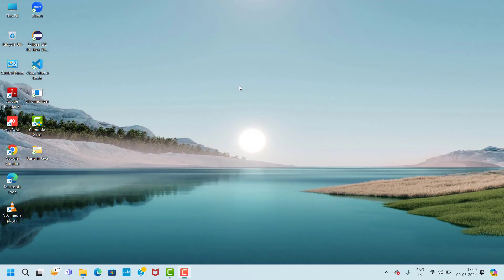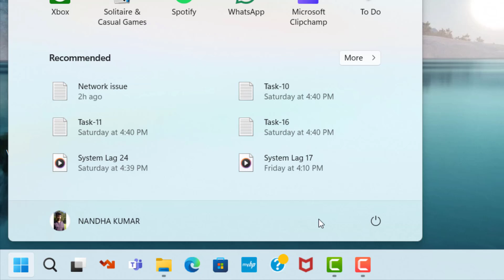Roblox - Disconnected - Error Code 260